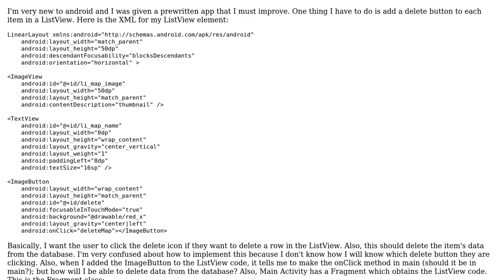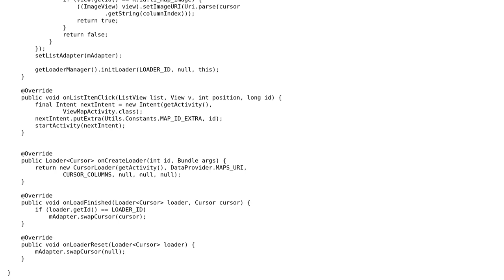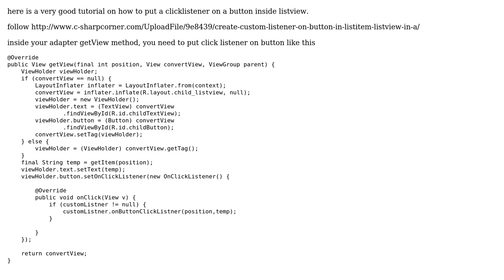How can I implement a delete button in a ListView and delete from database? (2 Solutions!!)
How can I implement a delete button in a ListView and delete from database?

With thanks & praise to God, and with thanks to the many people who have made this project possible! | Content (except music & images) licensed under CC BY-SA | Music | Images & others | With thanks to user Neal Ahluvalia user Mano user coder4lyf and the Stack Exchange Network Trademarks are property of their respective owners. You are responsible for your own actions.